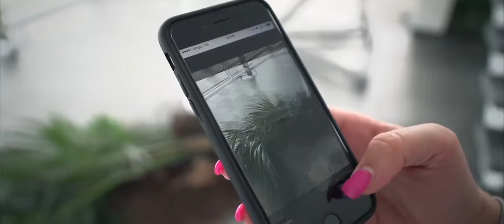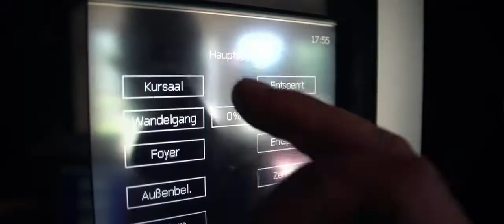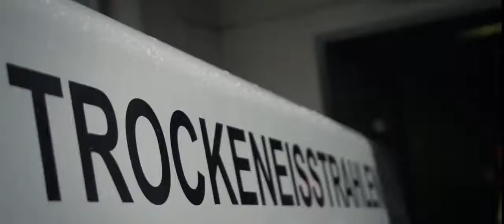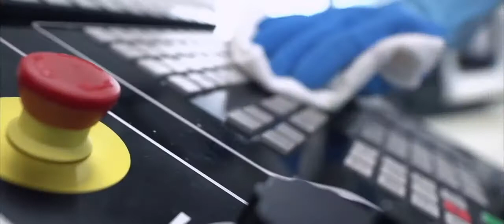Gehwegreinigung, Gebäudereinigung, Straßenreinigung in Karlsruhe und Stuttgart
Wir reinigen Ihre Gehwege und Straßen. Wir  bieten Ihnen auch weitere Dienstleistungen an wie: Facility-Management, Gebäudereinigung, Industriereinigung, Firmencatering, Winterdienst, Gartenbau und Landschaftsbau, IT-Services, Fenster- und Fassadenreinigung und Sicherheitsdienst an.